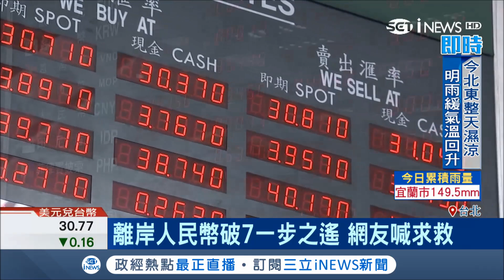10年新低！人民幣離"破7"僅一步之遙網友急求救：存款怎麼辦｜記者 劉雅文 王郁勳｜【台灣要聞。先知道】20181102｜三立iNEWS